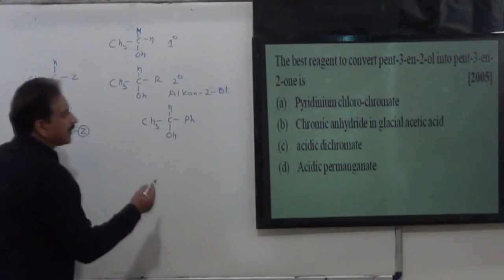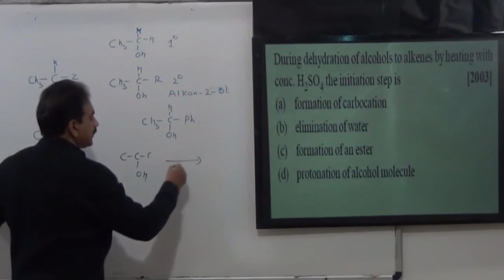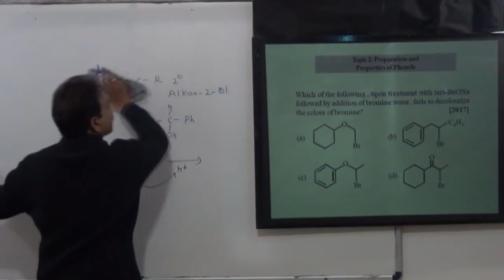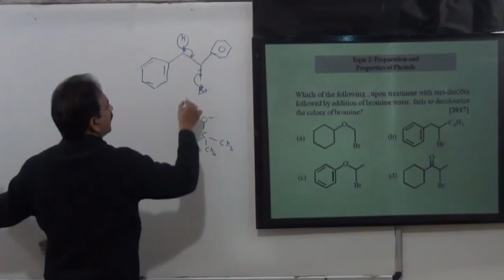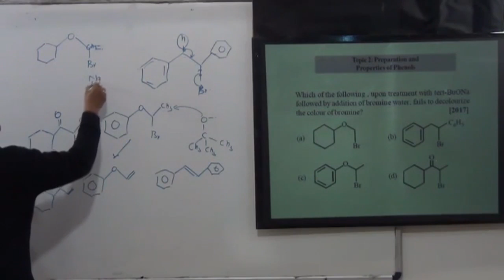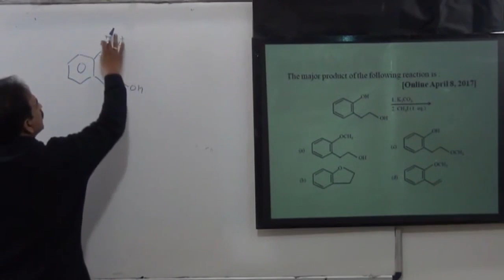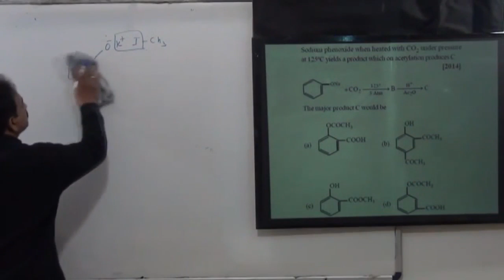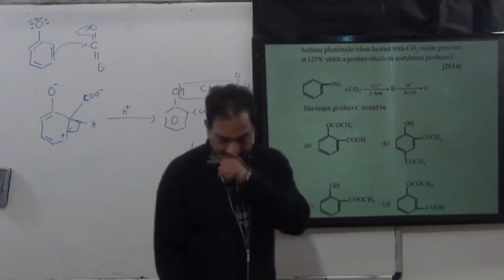IIT-JEE MAIN Previous Year Topic wise Que -Alcohol Phenol Ether-3